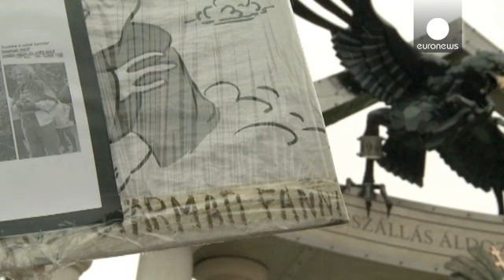Hongrie : l'inauguration annulée du monument controversé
Il n'y aura pas d'inauguration officielle de ce monument, au coeur de la polémique depuis des mois en Hongrie. Erigé en hommage aux victimes du fascisme, il représente la Hongrie sous la forme d'un ange attaqué par un aigle symbolisant l'Allemagne nazie.

Au cause de la polémique, le monument a été terminé discrètement en pleine nuit. Pour ses détracteurs, la statue dédouane la Hongrie de son rôle dans l'Holocauste.
"Nous respectons la peine et l'incompréhension de ceux qui sont indignés par ce...